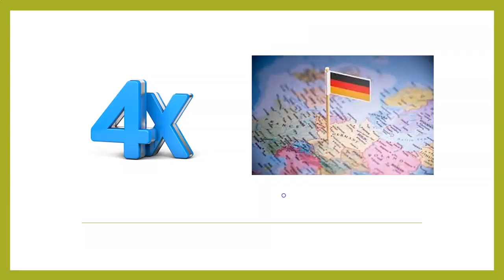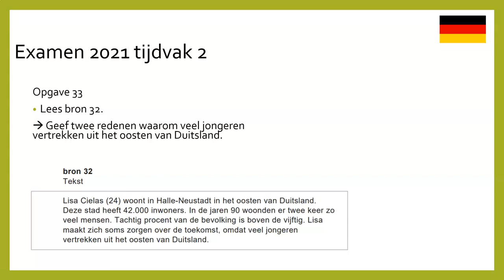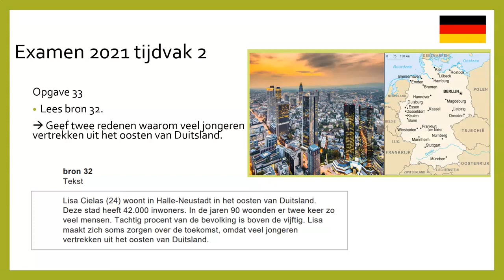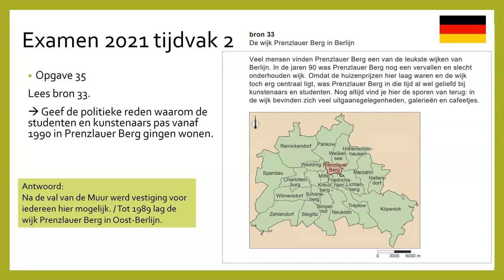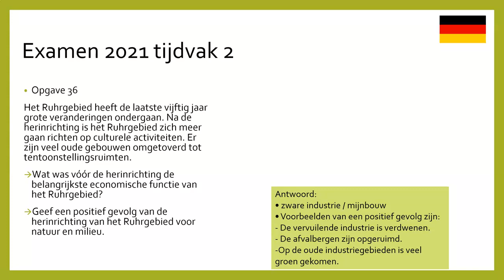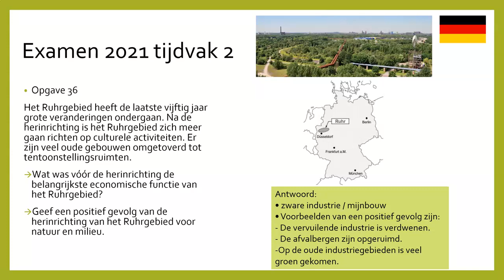Aardrijkskunde, 4 mavo, Examentraining Bevolking en ruimte Duitsland, examen 2021 tijdvak 2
Dit is een examentraining over:
Bevolking en ruimte Duitsland, examen 2021 tijdvak 2

Dit is een examentraining voor klas 4 mavo over het onderdeel bevolking en ruimte.
Het zijn 4 opgaven over Duitsland uit het examen van 2021 tijdvak 2.
Je kan zelf met deze video oefenen 😊

Bekijk ook de andere examentrainingen via de playlist van dit kanaal.